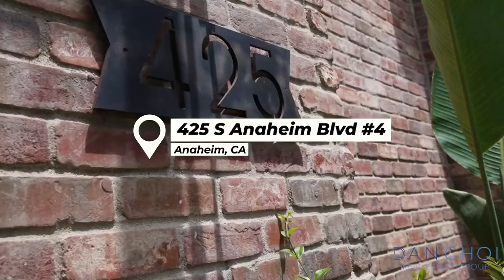425 S Anaheim Boulevard #4, Anaheim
Welcome to 425 Anaheim Blvd #4, a stunning 3-bed condo in The Domain building within Anaheim's historic Packing District.  Built by Brookfield Residential, this Plan 7 boasts an open-concept floorplan with the generously sized Kitchen flowing seamlessly with the dining and living rooms.  The kitchen features granite counters, bar seating, stainless steel appliances, and plenty of cabinets.  Enjoy a cup of coffee on the quiet private balcony that overlooks the neighborhood.  The sumptuous primary suite has a huge ensuite with dual sinks, separate tub and shower, and a spacious walk-in closet.  Upgrades and features include in-unit laundry, premium LVP flooring, recessed lights throughout, 2 roomy secondary bedrooms, and a private 2-car side by side garage.  Residents of The Domain have access to amenities that include resort-like pool, fireplace, picnic areas with BBQs, a private rooftop lounge, and secure gated access.  But best of all, you are a stone's throw from the Packing House where you can find trendy shops, eateries, restaurants and cafes!  And being in Anaheim, this property is at the center of all the OC with easy access to freeways, metro, as well as Disneyland, Angels Stadium, Center Street Promenade, the Honda Center and more!  Come tour today and experience upscale living in Anaheim!